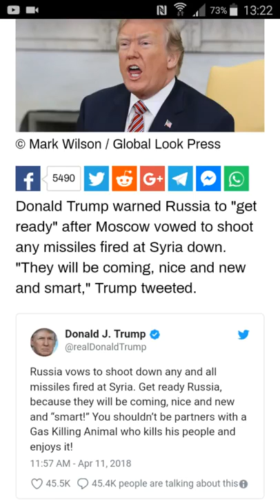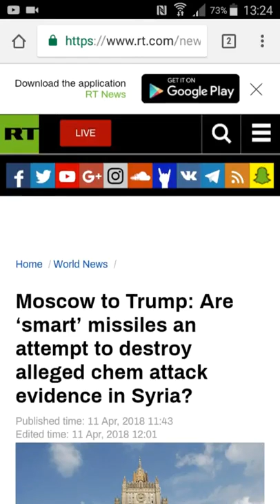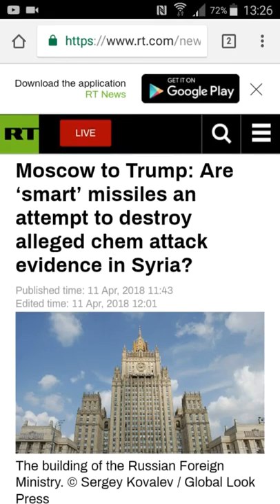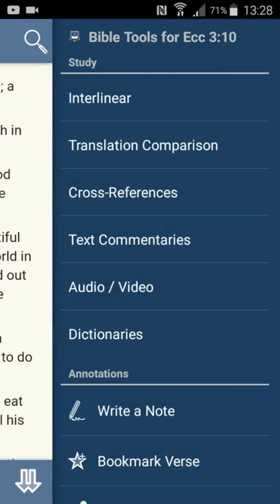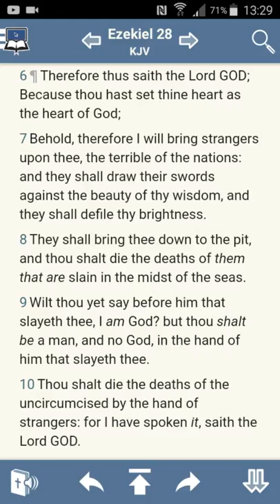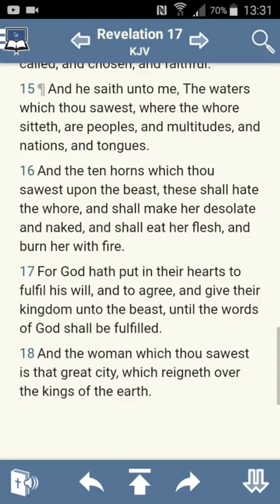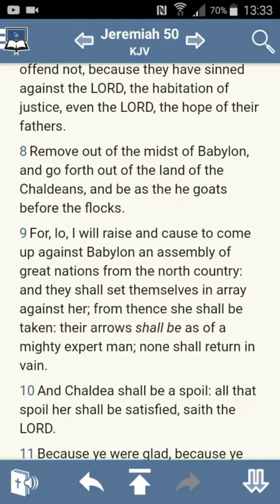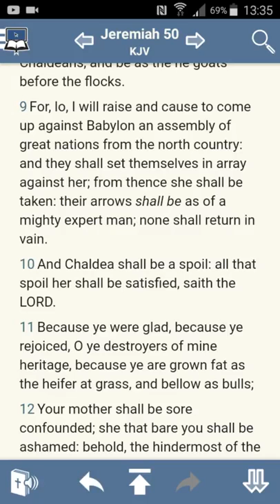RE: War Talk Trump 'Nice, New & Smart Missles' (GMSEsauExposed)